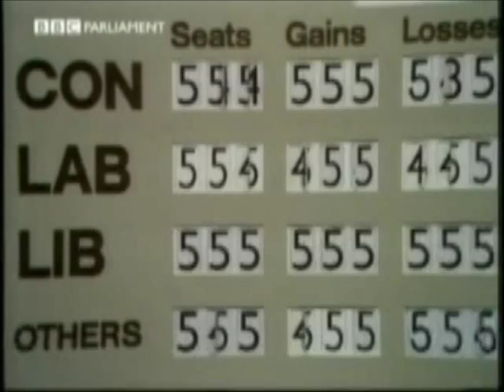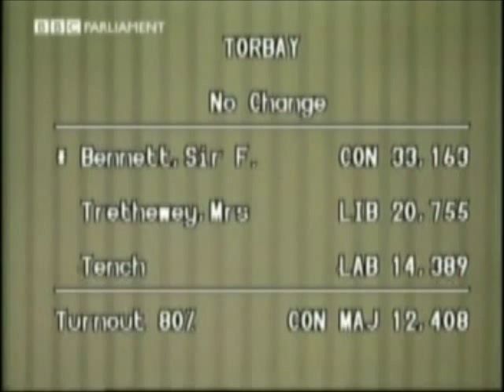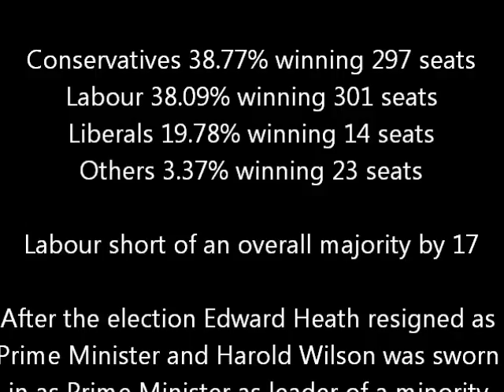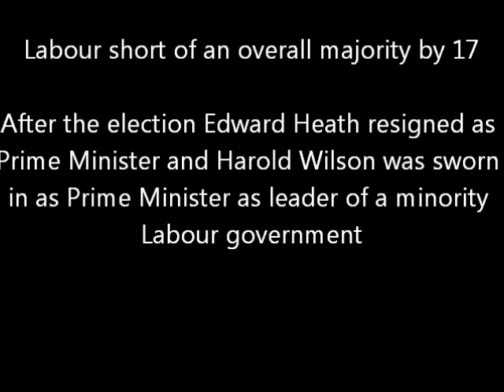A memorial to Lord Avebury (Eric Lubbock, Lib MP for Orpington)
In 1962, Eric Lubbock created shockwaves in the British political system when he won the Orpington by-election. The reason for these shockwaves? He was the Liberal candidate and turned a seat that had elected a Conservative in 1959 with a majority of 15,000 over Labour into a Liberal majority over Conservative of 7,000. He held the seat at the 1964 general election (with a majority of 3,000) and in 1966 (with a majority of 2,000) before being defeated in the 1970 general election (when he lost by 2,000). He was elevated to the House of Lords shortly after the 1970 general election and became know as Lord Avebury (after the village in Wiltshire) and appeared on the BBC's coverage of the February 1974 general election (as seen here, sourced from BBC Parliament). He is now a regular YouTube contributor.

It was reported by the Guardian newspaper on February 14th 2016, that Lord Avebury had died from blood cancer, this video is therefore going to be changed into a memorial video